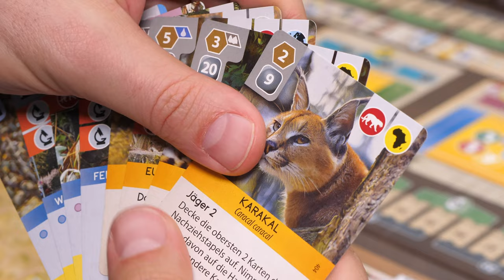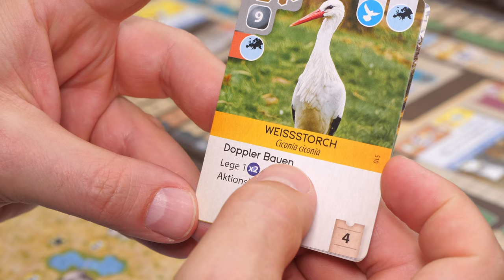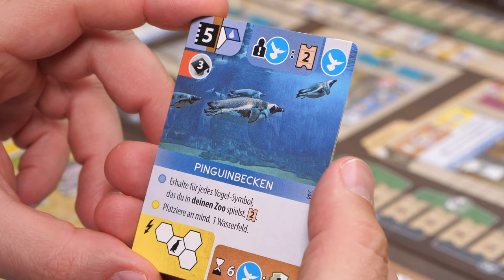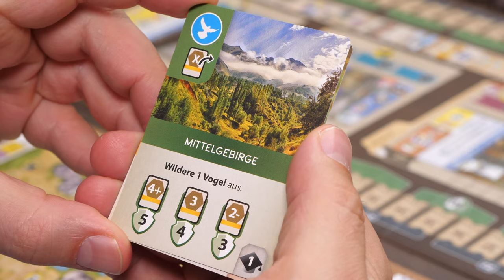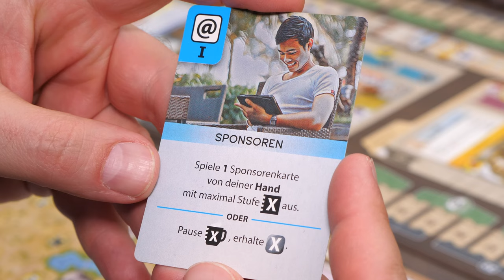ARCHE NOVA – Regelerklärung und Review – MICHAEL WILL SPIELEN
Eine weitere Regelerklärung mit Review von MICHAEL WILL SPIELEN. ARCHE NOVA ist ein strategisches, komplexes Zoo-Aufbauspiel aus der Feder von Mathias Wigge, das für 1–4 Spieler ab 14 Jahren empfohlen wird. Die Spieldauer wird mit 90–150 Minuten angegeben. Erschienen ist das Spiel bei Feuerland Spiele.

00:00 Intro
02:02 Allgemeiner Aufbau
11:53 Persönlicher Aufbau
24:13 Der Zooplan
35:03 Die Zookarten
42:33 Rundenablauf und Pause
46:29 Die Aktionskarten
47:55 Die X-Marker
50:01 Die Aktion "Karten"
53:42 Die Aktion "Bauen"
57:04 Die Aktion "Tiere"
01:01:07 Die Aktion "Verband"
01:06:54 Die Aktion "Sponsoren"
01:08:47 Die Aktion "X-Marker"
01:09:40 Die Punkte-Leisten
01:11:39 Ende und Wertung
01:15:18 Fazit